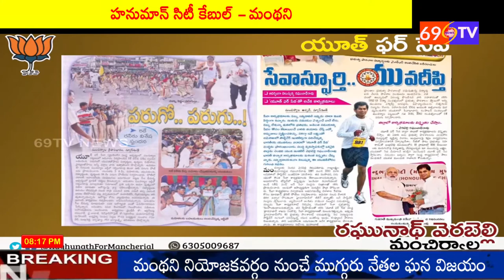69 TV NEWS. నిరుద్యోగులకు చేయూతనిస్తానని కంకణం కట్టుకున్నాడు ...ఎవరో చూడాల్సిందే మరీ ....